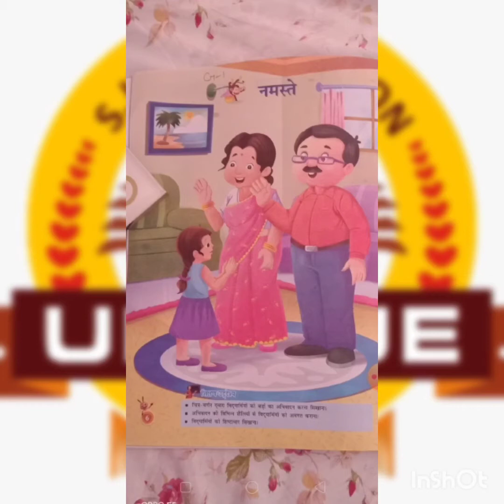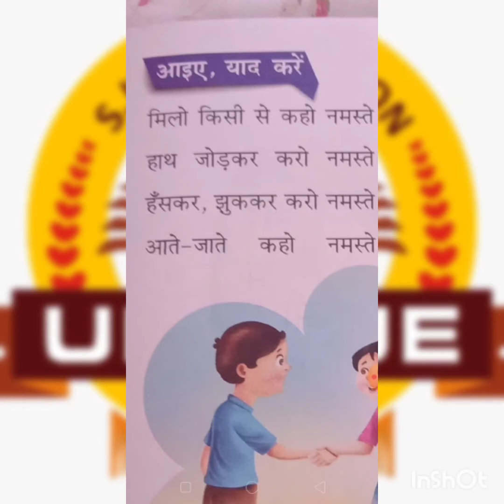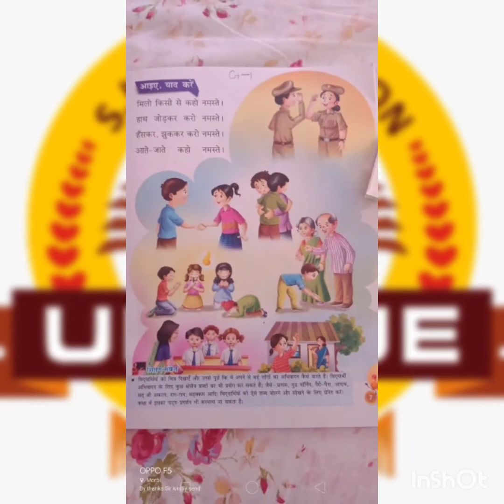01 HINDI CH 1 PART 2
Grade 01_Hindi
by Sarshwati Mam